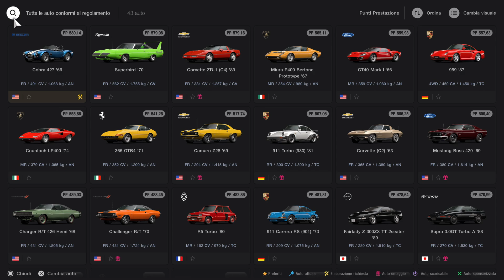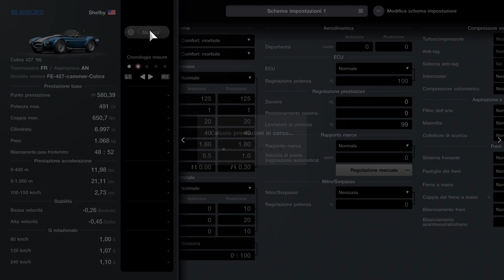Gran Turismo 7 Big Wilows sotto i 580 pp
Gran Turismo 7_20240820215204 Big Wilows sotto i 580 pp